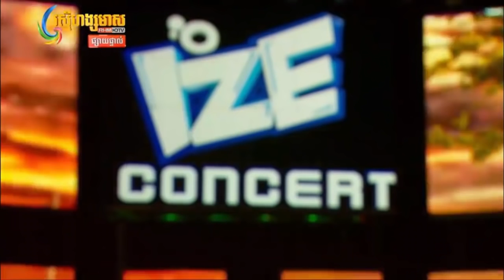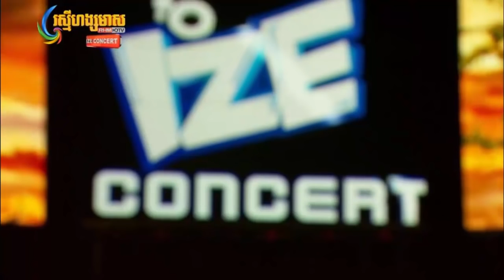Aok Sokunkanha@IZE Concert, HM HDTV, 03-May-2020